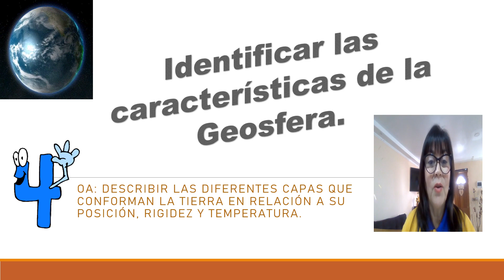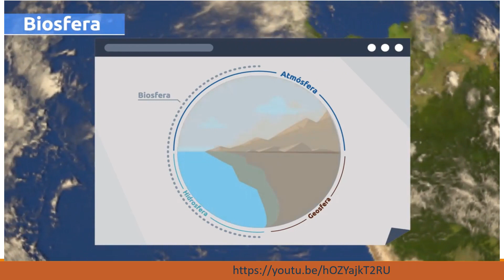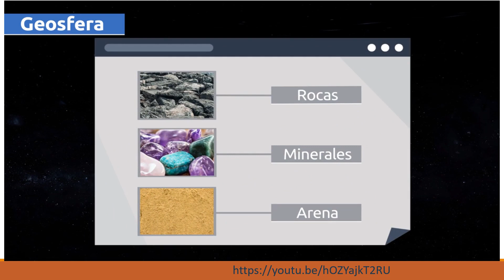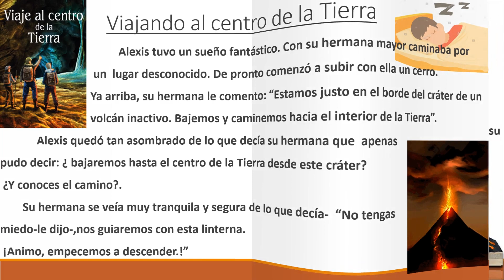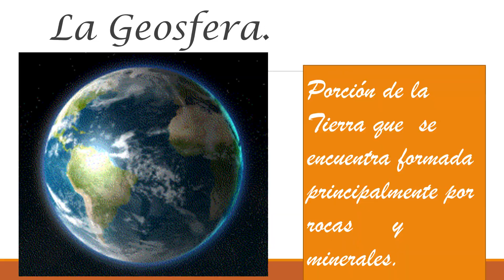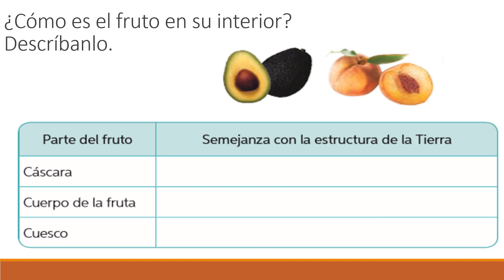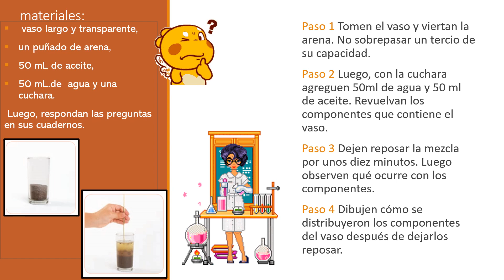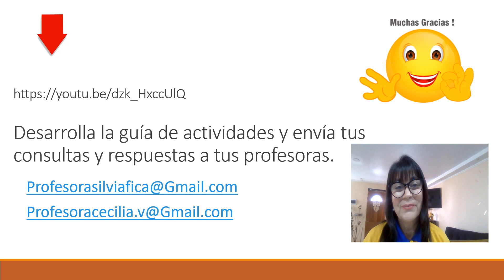4TO BÁSICO A-B - CIENCIAS NATURALES - Las Capas De La Tierra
Aprenderemos los componentes de la Geosfera.